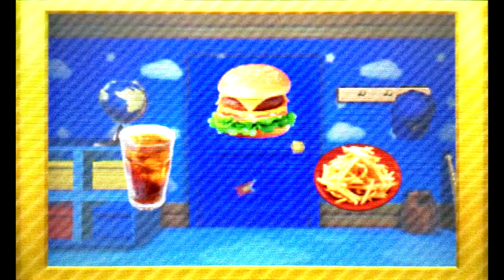10/25 今日の練習キャッチャー バッジとれ～るセンター 2019.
バッジとれ～るセンター「今日の練習キャッチャー」 と 「無料ゲーム」 のプレイ動画です。

最新の動画は で更新をしています。よろしくお願いします。

最初の１分20秒ほど 「今日の台 一覧」 を表示ています （見る必要がない場合は 1:20 までとばしてください）。

毎日の「練習キャッチャー」の予習に最適？！